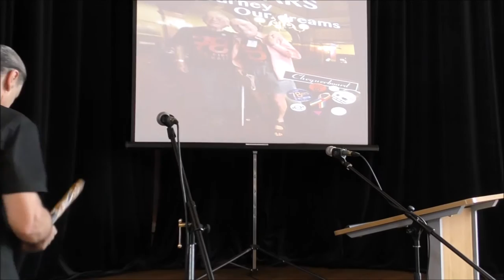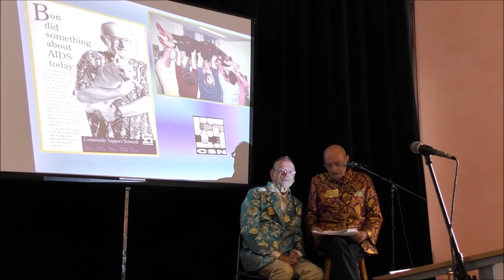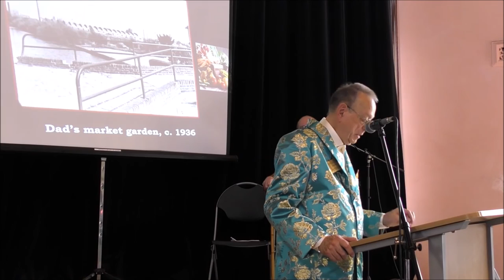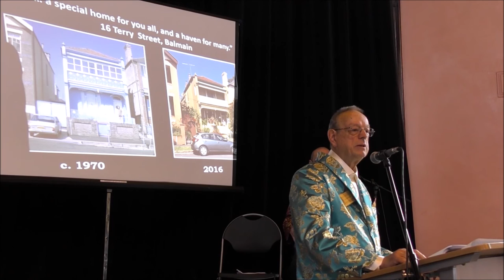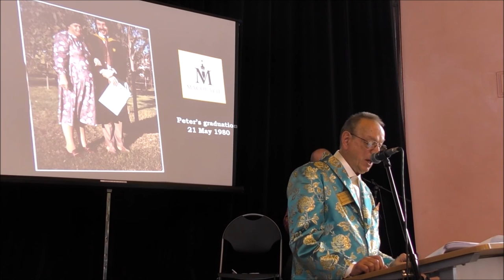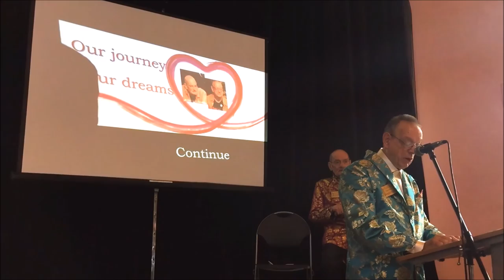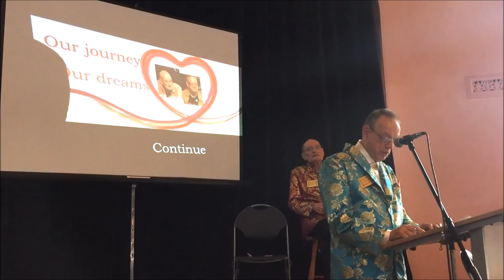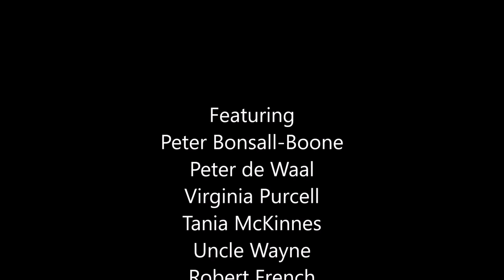Peter and Bon Celebrate 50 Years Together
Peter de Waal and Peter Bonsall-Boone (Bon) have spent 50 years together as lovers, partners and best friends. In October 2016 they celebrated their half a century together at a ceremony at Glebe Town Hall in Sydney with family and friends.

In this video their friends and family pay tribute to Bon and Peter before the happy couple discuss their lives together, as individuals and before they met. Their memories include slides of photographs.

They had hoped to also get married on that day and exchanged wedding rings in the hope that one day soon Australia will achieve marriage equality. You can see this near the end of this video.

Peter and Bon shared the first same-sex kiss on Australian television in 1972 on the ABC documentary series Chequerboard. They also helped set up the first gay and lesbian helpline at their home and were also part of the early gay and lesbian civil rights movement and took part in the first Mardi Gras parade in Sydney in 1978.

As part of their 50th anniversary celebrations the Sydney Gay and Lesbian Choir performed a few songs including Over the Rainbow which was made famous by Judy Garland in the film the Wizard of Oz.